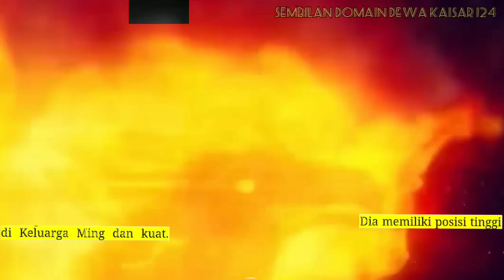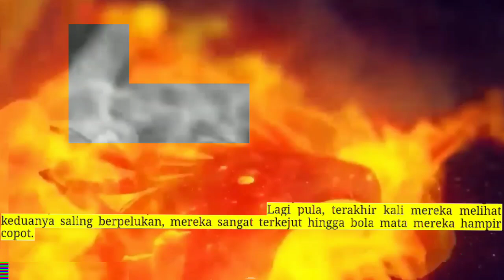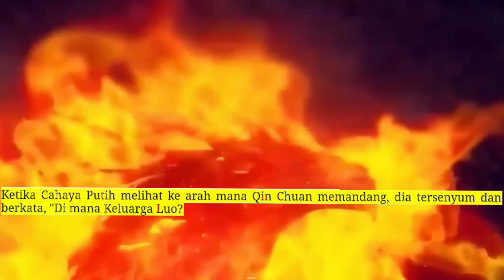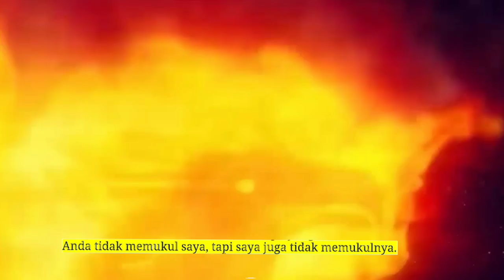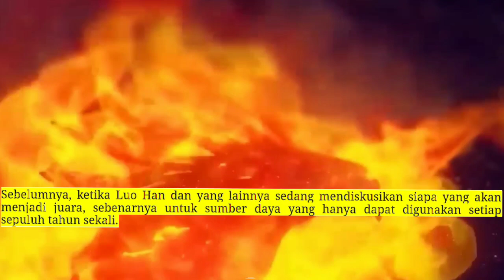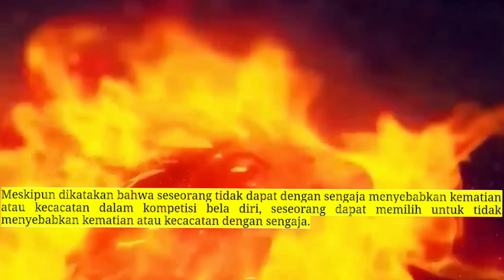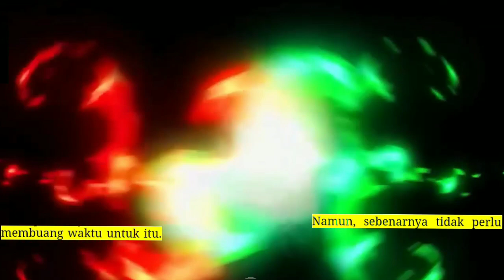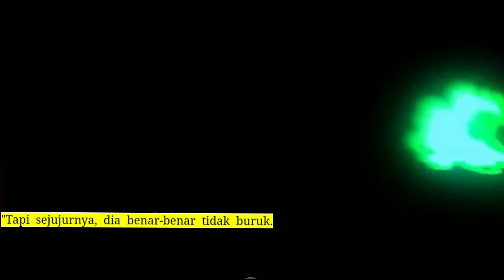Sembilan Domain Dewa Kaisar 124